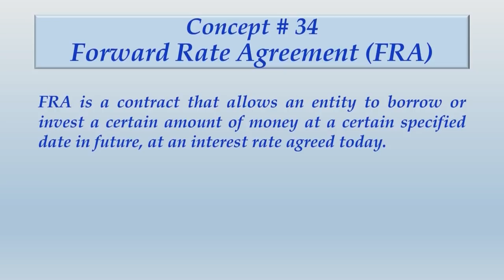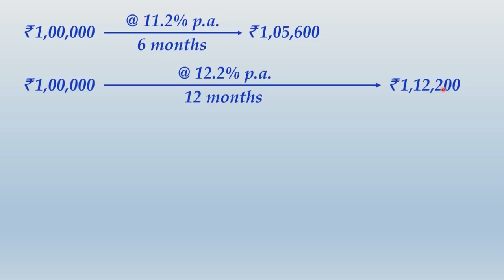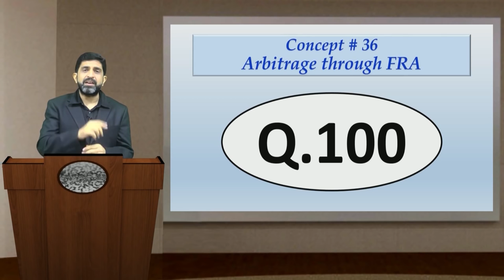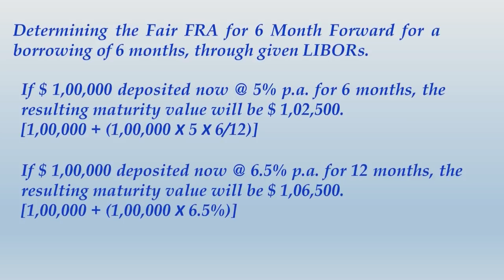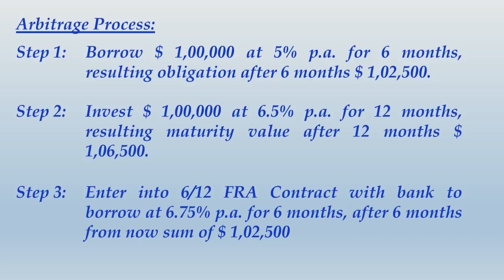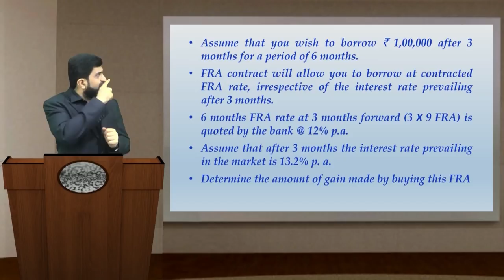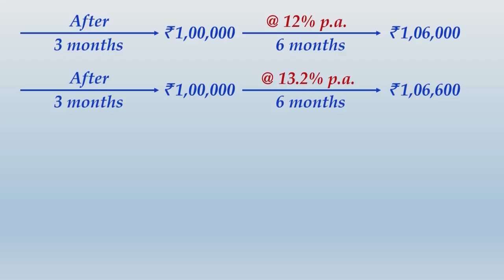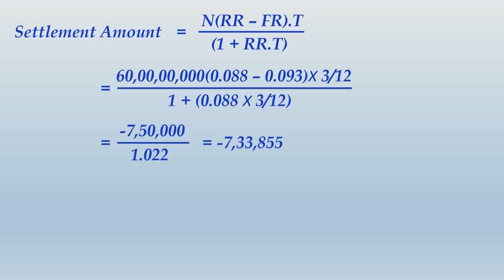FRA Forward Rate Agreement - CA Final SFM (New Syllabus) Classes & Video Lectures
These are simplest forms of Interest Rate Derivatives. Under FRA, an interest rate, that is to be effected in future in agreed upon at earlier date.

For example, X Ltd. enters into FRA with IDBI Bank on 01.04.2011 that it shall borrow from the bank at the rate of 12.5% per annum interest on 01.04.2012. In this contract the amount is to be borrowed on 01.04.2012. The interest rate applicable on such borrowings has been agreed upon as on 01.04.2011.

On the date, the loan is sanctioned the interest rate prevailing in the market may not be 12.5% per annum. If interest rate prevailing in the market is more than 12.5% per annum, then X Ltd. will be benefitted by borrowing at a low rate of interest.

On the contrary, if such interest rate, prevailing in the market is lower than 12.5% per annum, X Ltd. will lose on account of high rate of interest that it will have to bear.
From the above example the following conclusions can be drawn:
1. A benefit along with obligation: At one side X Ltd. is benefitted by borrowings at a fixed interest rate that too, agreed upon 1 year prior to the date of raising the funds; it also commits the borrowals at such agreed interest rate.
2. The parties may not always be benefitted by entering into FRA.
3. There is always a risk of default, i.e., parties involved in the contract may not honour such contract.
4. FRAs are not “Exchange Regulated”.
5. Margin Money may or may not be deposited at the time of entering into agreement.